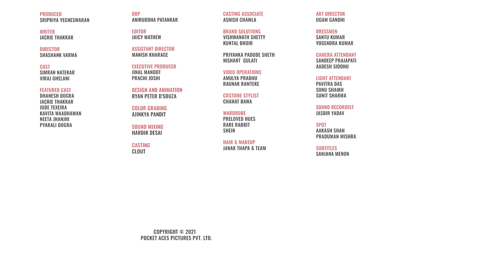FilterCopy | Savage Bachelors | Ft. @ThatsSoViraj & Simran Natekar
Kisi bachelor se panga mat lena😎🔥
Download the Rapido bike taxi app, and experience commute like never before. It’s quick, it’s convenient, and budget friendly. Smart bano aur RapidoKaro!

Producer
Sripriya Yegneswaran

Writer
Jackie Thakkar

Director
Shashank Varma

Cast
Simran Natekar
Viraj Ghelani

Featured Cast
Dhanesh Dogra
Jackie Thakkar
Jude Texeira
Kavita Waadhawan
Neeta Jhanjhi
Pyarali Dogra

Dop
Aniruddha Patankar

Editor
Jaicy Mathew

Assistant Director
Manish Kharage

Executive Producers
Jinal Mandot
Prachi Joshi

Color Grading
Ajinkya Pandit

Sound Design
Hardik Desai

Casting
Clout

Casting Associate
Ashish Chawla

Brand Solutions
Vishwanath Shetty
Kuntal Bhoir
Priyanka Padode Sheth
Nishant  Gulati

Video Operations
Amulya Prabhu
Raunak Ramteke

Costume Stylist
Chahat Bawa

Wardrobe
Preloved Hues
Rare Rabbit
Shein

Janak Thapa & Team

Art Director
Ugam Gandhi

Sound Recordist
Jasbir Yadav

Dressmen
Santu Kumar
Yogendra Kumar

Camera Attendants
Sandeep Prajapati
Aadesh Siddhu

Light Attendants
Pavitra Das
Sonu Shaikh
Sunit Sharma

Spots
Aakash Shah
Praduman Mishra

Subtitle
Sanjana Menon